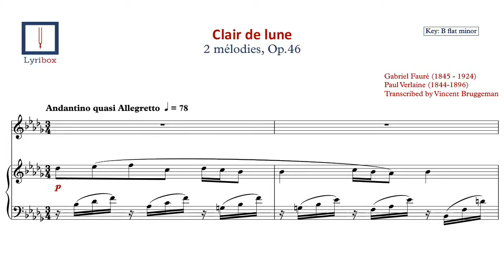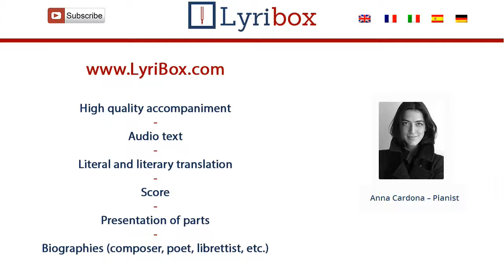Clair de lune by Fauré - Karaoke / Vocal line of Clair de lune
Download the Karaoke / Vocal line of ‘Clair de lune' from Op.46 by Gabriel Fauré.

Clair de lune LYRICS :

Votre âme est un paysage choisi
Que vont charmants masques et bergamasques,
Jouant du luth et dansant, et quasi
Tristes sous leurs déguisements fantasques!
Tout en chantant sur le mode mineur
L’amour vainqueur et la vie opportune.
Ils n’ont pas l’air de croire à leur bonheur,
Et leur chanson se mêle au clair de lune,
Au calme clair de lune triste et beau,
Qui fait rêver, les oiseaux dans les arbres,
Et sangloter d’extase les jets d’eau,
Les grands jets d’eau sveltes parmi les marbres.

Clair de lune  Klavier begleitung, Clair de lune  Accompagnamento al pianoforte,Clair de lune   accompagnement piano, Clair de lune  Akompaniament fortepianowy,Clair de lune  acompanhamento de piano, Clair de lune  karaoke, Clair de lune  Аккомпанимент, Clair de lune  Acompañamiento con piano, Clair de lune  피아노 반주,Clair de lune  钢琴伴奏, Clair de lune  ピアノ伴奏, sheet music  Clair de lune, Clair de lune  pdf, Clair de lune  梦后,